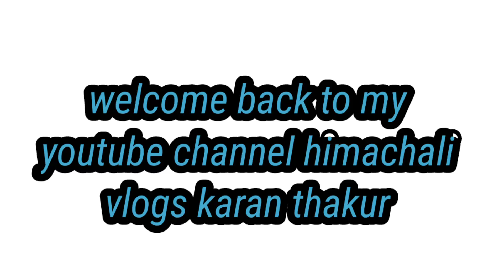Ritairment celebrations Ropru village ll रिटायरमैंट सैलीब्रेशन रोपढू गांव ll phadi lifestyle vlogs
Ritairment celebrations Ropru village ritairment celebrations at ropru village # phadi ritairment celebrations Ropru village phadi lifestyle vlogs himachali vlogs karan thakur phadi special culture phadi culture and phadi special nati festival #